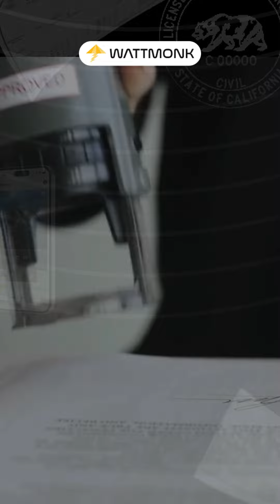Power up your solar projects with ease!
☀️⚡️ From detailed site surveys to seamless interconnection, we've got all your solar engineering needs covered. Focus on installing solar panels while we handle the rest!